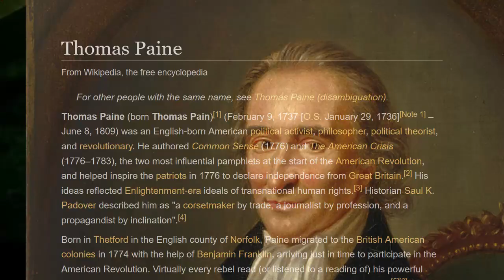rember the pan.mp4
this was funnier in my head.
and then it wasn't. and then the original got blocked worldwide.
so i spent more time making the video worse.